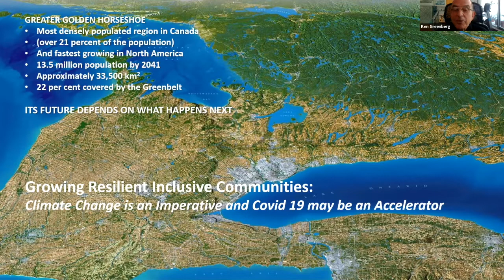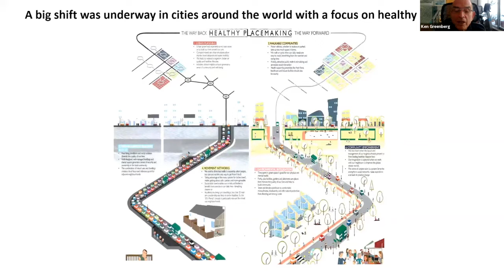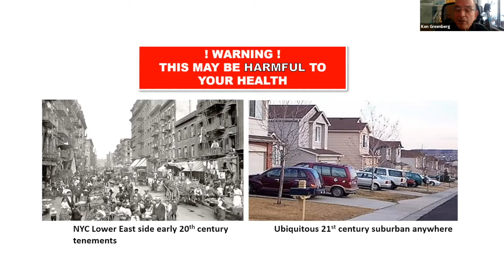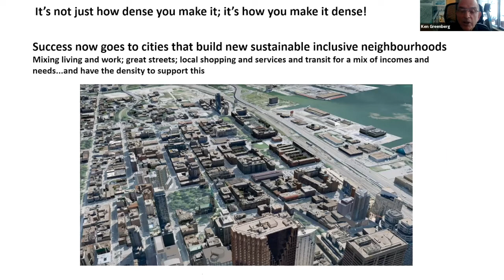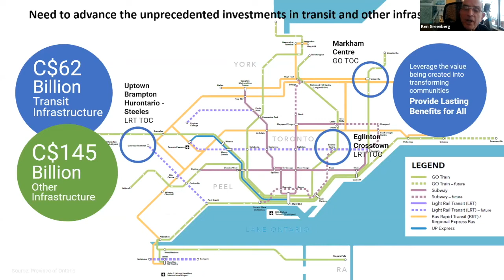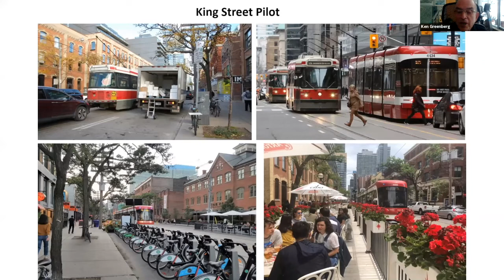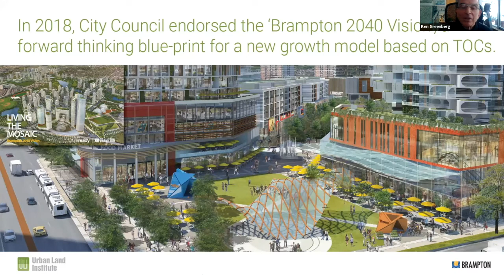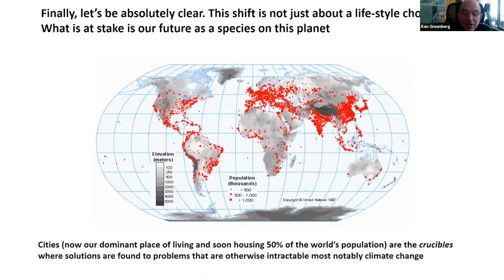Ken Greenberg - Growing Resilient, Inclusive Communities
Southern Ontario Growth Conference - Feb 18, 2022

Speaker Information:
“Growing Resilient, Inclusive Communities - Climate Change is an Imperative and COVID 19 may be an Accelerator”

Bio:
Ken Greenberg is an urban designer, teacher, writer, former Director of Urban Design and Architecture for the City of Toronto and Principal of Greenberg Consultants.
For over four decades he has played a pivotal role focusing on the rejuvenation of downtowns, waterfronts, neighborhoods and on campus master planning, regional growth management, and new community planning.  Cities as diverse as Toronto, Hartford, Amsterdam, New York, Boston, Montréal, Ottawa, Edmonton, Calgary, St. Louis, Washington DC, Paris, Detroit, Saint Paul and San Juan Puerto Rico have benefited from his advocacy and passion for restoring the vitality, relevance and sustainability of the public realm in urban life.
He is the recipient of the 2010 American Institute of Architects Thomas Jefferson Award for Public Design Excellence and the 2014 Sustainable Buildings Canada Lifetime Achievement Award. He was selected as a Member of the Order of Canada in 2020 and was awarded a Doctor of Laws, honoris causa from the University of Toronto.

Many municipalities are trying to understand how to best integrate climate change into their municipal decision-making process, such as in the development of their official plan. Because plans for growth and infrastructure have far-reaching impacts on climate change, municipalities are seeking additional guidance to better understand how to integrate into practice various, seemingly competing, priorities.

With official plans currently being finalized, the goal of this conference is to lift up the voices of experts, organizations, individuals and community groups that may not readily have the ear of elected officials and municipal planners.

In order to have a greater impact on the decisions made by our elected municipal councillors, more groups and people need to step forward to talk about important issues, such as housing, food insecurity, transportation, land use, farmland, ecological areas and more. The voice of the community is extremely powerful and many federal, provincial, and local organizations are trying to help by offering additional support and resources.

Part 1: Community Focus
Learn about the resources available to help you and your group advocate
Hear stories of communities raising their voices
Understand why you as a person, or as part of a community group should care about the completion of your municipal official plan and how it impacts the health of your community

Part 2: Municipal Focus
Bringing forward the best evidence by other municipalities & organizations
Provide opportunities to network
Connect with available resources for municipalities
Learn specific policies that can be used